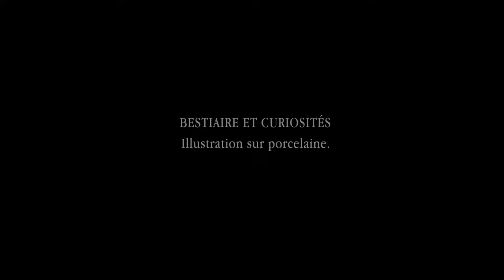Illustration sur Porcelaine, modèle Hybride.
Illustration sur porcelaine chinée.
couleur vitrifiable.

Solène Allard "Bestiaire et curiosités"